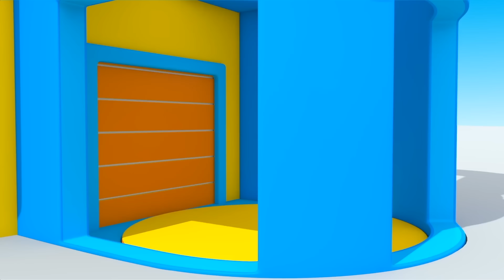Makina për fëmijë. Leo kamioni në shqip. Filma vizatimorë me makina.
Makina për fëmijë këtu! Shikoni filma vizatimorë me makina në kanalin tonë. Leo kamioni dhe miqtë e tij në shqip.
00:00 - Leo Kamioni ndërton një slitë dëbore.
04:08 - Leo Kamioni dhe borëpastruesja.
09:32 - Leo Kamioni ndërton një kuadrokopter.

🚚 Leo Kamioni dhe miqtë e tij. Filma vizatimorë për fëmijë